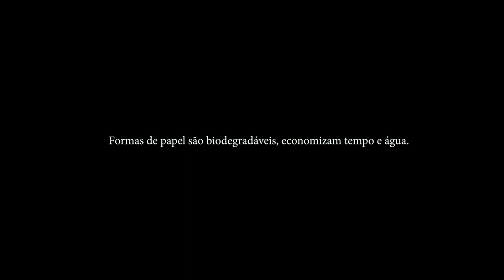Sulformas | Eu Não Lavo Forma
Durante a pandemia milhares de pessoas precisaram se reinventar para manter sua família.

💼 A informalidade no Brasil chegou a 28,4 milhões de brasileiros, e sabemos que muitos deles recorreram à produtos de confeitaria "faça e venda", para poderem manter sua renda.

💧 Estamos vivendo uma das piores crises hídricas da história no sul do país, com estiagem há mais de um ano, tornando a água um bem ainda mais escasso e raro.

🚰 Cada forma de papel Ecopack economiza cerca de 3 litros de água, pois, servem tanto como forma como para embalagem final para bolos e outros produtos de "faça e venda".

Por isso, "Eu Não Lavo Forma" é a nossa maneira de levar esperança e ânimo para todos esses brasileiros, para ajudá-los a se reerguer para prosperar.

Acesse para saber o quanto de água já economizamos até hoje e também para conhecer todos os parceiros da nossa causa.

Se você participa da nossa causa, utilize a EuNãoLavoForma nas suas publicações nas redes sociais e nos deixe saber que você também decidiu fazer do jeito certo e cuidar das pessoas que você ama e do nosso planeta.